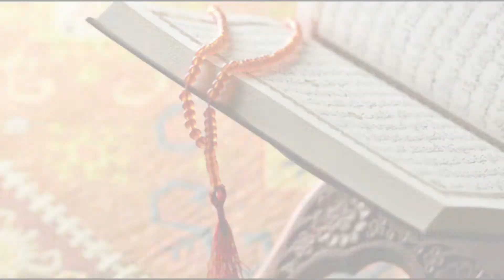A great Father who sacrifice his three sons for Pakistan - Pakistan Army martyrs | Haqeeqat Jano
A great Father who sacrifice his three sons for Pakistan soil - Pakistan Army martyrs | Haqeeqat Jano

Interesting and informative videos on every topic .